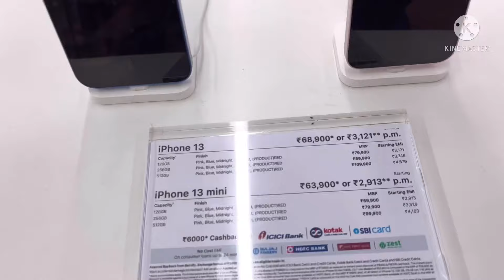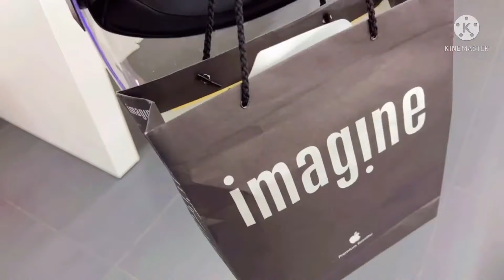Iphone 13 vlogs l iPhone 13 buying vlog ll Iphone 13 buying vlog ll My first vlog❤️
Deepak Katara vlogs

Vloger
Hey guys me aapke liye acche acche vlogs laaunga please apna pyar banaye rakhna
Me first baar camera ke samne aake kuch bola hua pehla din hone ke karan me Frank nahi ho pa raha tha dhire dhire sikh jaenge agar aap logo ka support bana raha to. Har insan start me Frank nhi hota dhire dhire sab khul jate h aap youtube meri family ho support karu kare aapke bhai ke channel Deepak katara vlogs ko jarur support kare😍😍😍😍😍😍😍😍😍😍😍
guys aaj me I phone purchase karne ja Raha hu aap logo ko video pasand aae to comment me jarur batana ki iPhone kesa h .me next video me iphone13 se video shoot kakrke iphone13 ki Camera test karke bataunga

I'm just starting my YouTube jo today with this vlog. Here on this channel l'll provide you travel vlogs and family vlogs which you'll enjoy a lot. In the beginning I ne your support a lot. if you have suddenly fallen on this channel  and watching this video, then plz hit the like button and dont forget to subscribe.
suggest keywords-

iphone13
iphone13pro
iphone13promax
iphone12
iphone12pro
iphone13promax
iphone11
iphone13cameratest
myfirstvlog2022
myfirstvlogviral
myfirstvloginyoutube
myfirstvlogviralkesekare
Vlog
firstvlog
vlog2022
myfirstvolg
my_first_vlog
my_first_vlon_on_youtube
Iphone 13 buying vlog

iphone13unboxing
iPhoneunboxing
iphone11
iphone12vsiphone13
iphone11vsiphone12
buyingiphone13
buyingiphone13pro

Image credit

So guys please apna pyar banye rakhe. 🥰🥰🥰🥰

iphone camera
iphone 13 cinematic mode
iphone 12
Iphone vlog
iphone cinematic mode